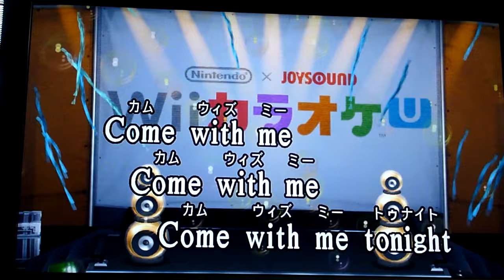海とあなたの物語 未来玲可 さん カラオケ